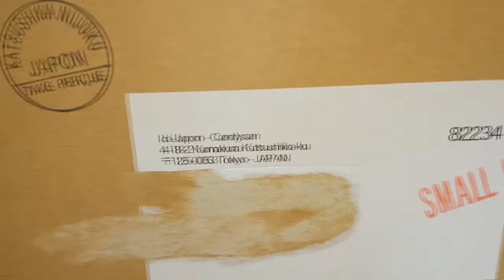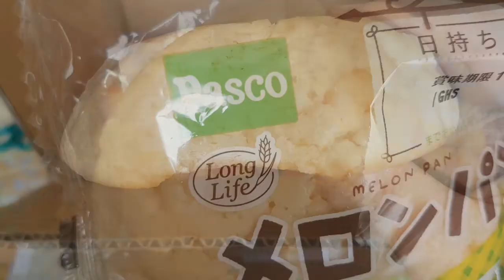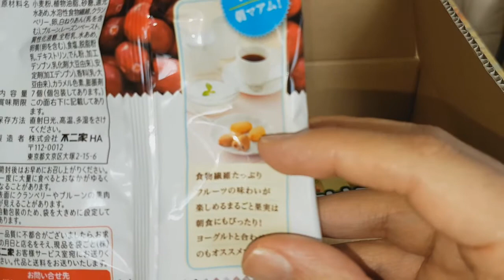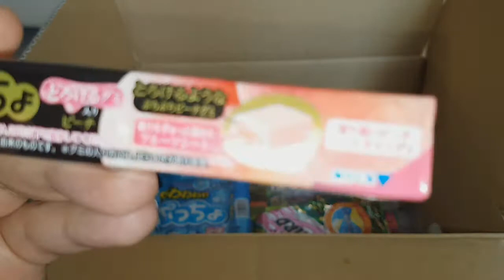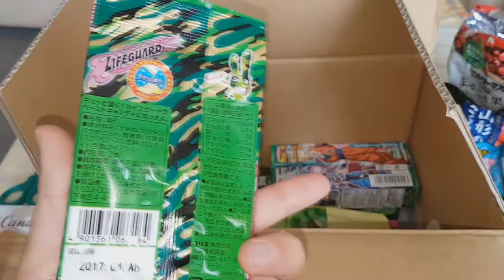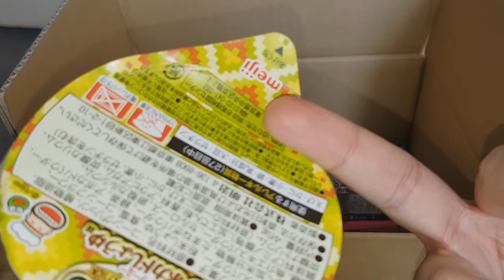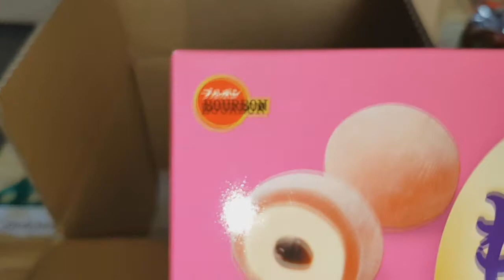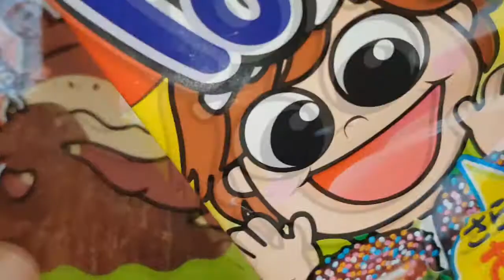Candysan Summer 2016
Dégustation candysan pour cette été, la surprise que je vous avais promis, pour ceux qui ont l'habitude des suyioubi no bishoku avec la nihonbox je teste pour vous une nouvelle box, plus de friandises, plus de chose à découvrir, du contenu 100% Japon, de l'arrivage récent pour vous faire saliver comme d'habitude.